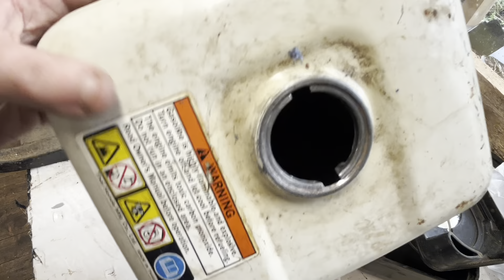Honda engine left for dead in a garage since 2002?. Will it start?